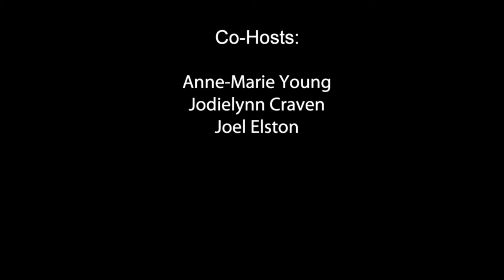Brittany Sandoval - "I Had to Re-Parent Myself": A Neurodivergent Mother's Discovery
Brittany's neurodivergence diagnosis brought past struggles into focus. To truly support her children, she recognized the need to heal her own inner child.  A poignant reminder that self-understanding is pivotal to  nurturing parenting.

Been using Streamyard for years, it's the best for all live streaming